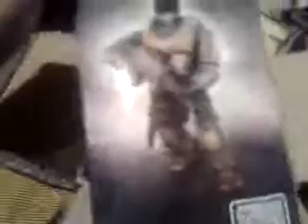Haul video!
Back on track with some awesome trash!!!